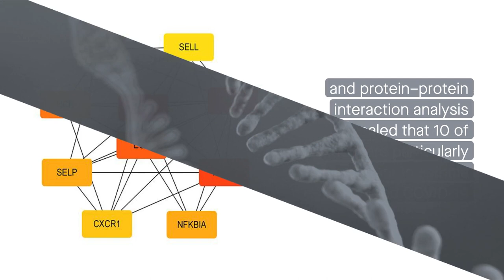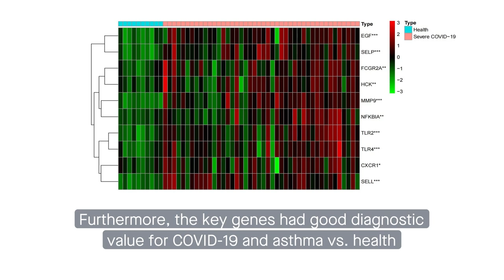Identification of key dysregulated genes in COVID-19 and asthma that are potential biomarkers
Li et al. “Bioinformatic analysis and preliminary validation of potential therapeutic targets for COVID-19 infection in asthma patients.” Cell Communication and Signaling (2022)